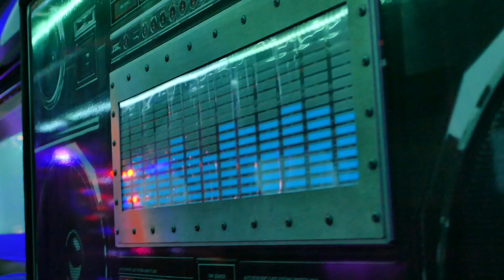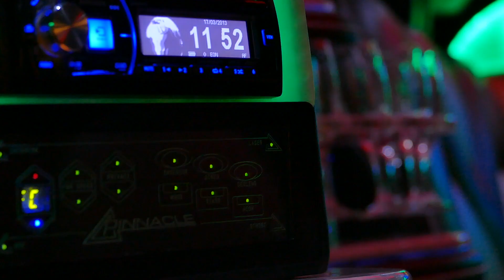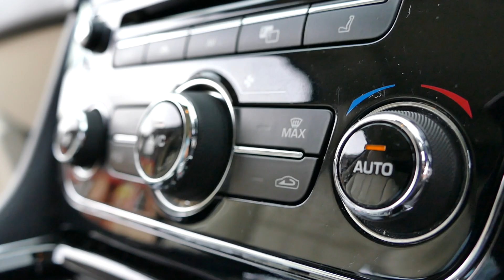Our Fleet (August 2018)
A short video to give you an overview of our fleet, both inside and out!

We are based in Glasgow and cover central Scotland.